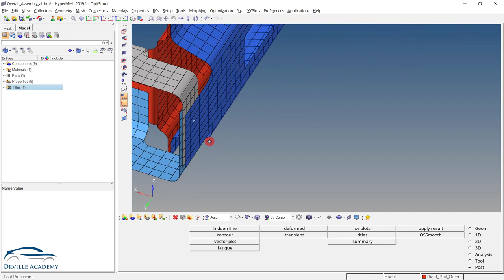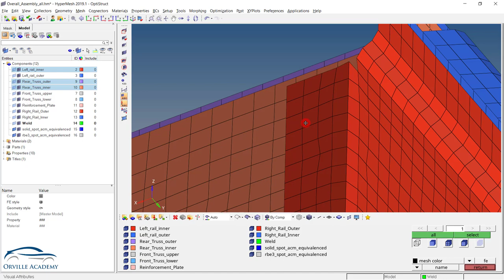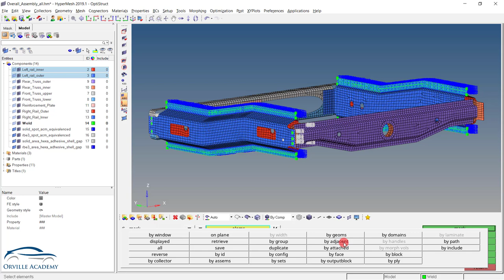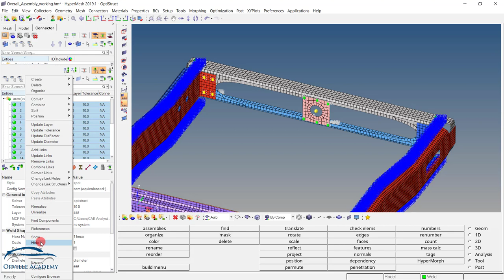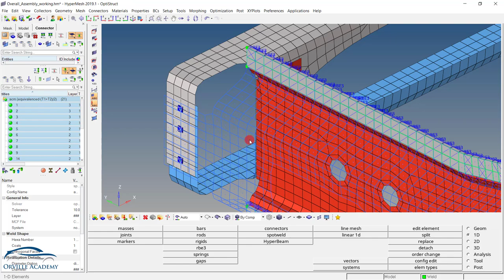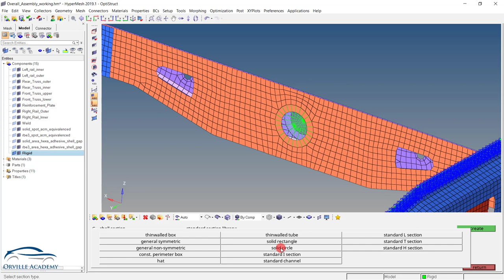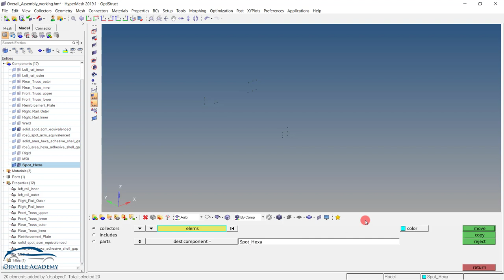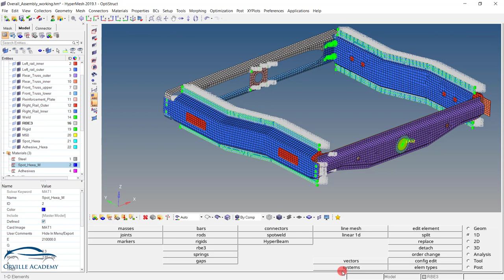Frame Assembly Project : Building Assembly Connections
This videos will deal with connections that are required to build the frame assembly. In this session we will see how to create bolted, adhesives and spot type of connections.
We will talk about checks and standard workflow followed by professional CAE Engineers.

Join the Complete Altair Hypermesh and Optistruct course on Udemy using following link

You can connect to me by